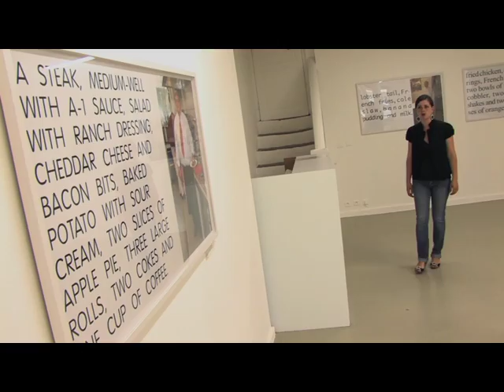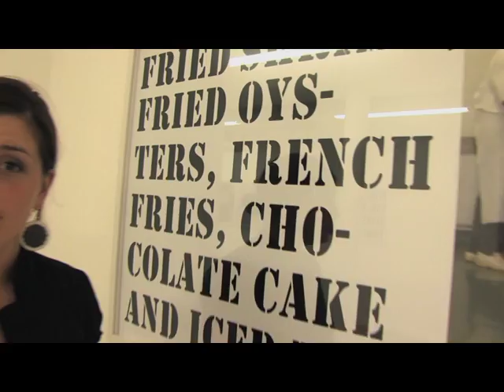Picot'art - "My last Meals" de PATRICK GUNS.mov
Nous nous retrouvons aujourd'hui à la Galerie of Marseille pour découvrir une série de photographies intitulée "My last Meals" de l'artiste belge Patrick Guns.
Derrière cette oeuvre se cache une réflexion critique et engagée autour d'un sujet sensible: la condamnation à mort...